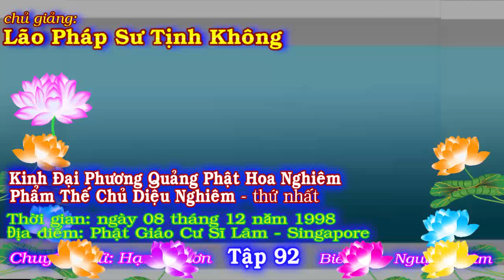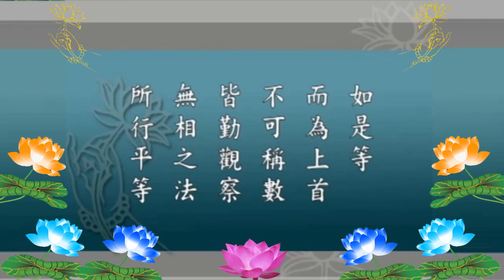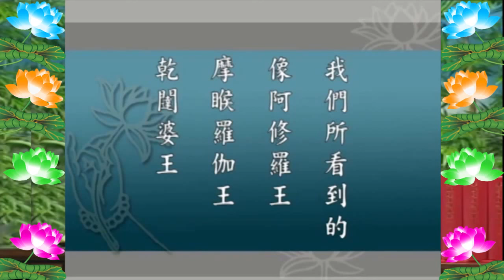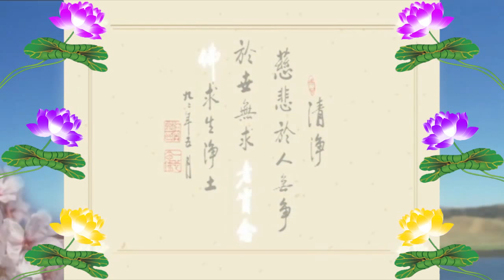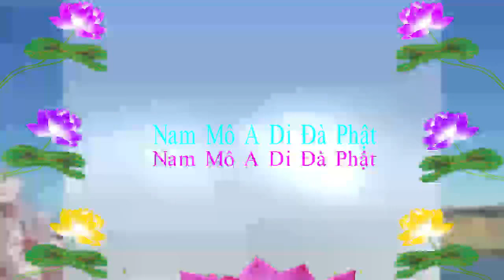Kinh Đại Phương Quảng Phật Hoa Nghiêm, tập 0092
Kinh Đại Phương Quảng Phật Hoa Nghiêm, tập 0092 [Việt~Hoa]
* Địa điểm:
- Phật Giáo Cư Sĩ Lâm - Singapore
* Chuyển ngữ: Hạnh Chơn ; Thiên Quang ; Minh Tiến; Giới Niệm;
Lệ Bảo; Quảng Viên; Nhuận Linh; Đồng Tri; Phước Ngọc ; Liên Hải; Nguyên Thanh; Chơn Ngộ & Huệ An

* Biên tập: TT Diệu Pháp Âm; Minh Tiến; Minh Tâm ; Bình Minh & Nguyên Tâm

1/Pháp Âm Tịnh Độ OneDrive-Download{Audio(pháp âm)Text (văn bản,tài liệu)Video(Phim)
2/Tịnh Độ Pháp Âm {có thể xem Video & Download MP3 + MP4 =

Kinh Đại Phương Quảng Phật Hoa Nghiêm:
* Mục Lục:
01.  Phẩm Thế-chủ Diệu-nghiêm Thứ Nhất
02.  Phẩm Như-lai Hiện-tướng
03.  Phẩm Phổ-hiền Tam-muội
04.  Phẩm Thế-giới Thành-tựu
05.  Phẩm Hoa-tạng Thế-giới
06.  Phẩm Tỳ-lô-giá-na
07.  Phẩm Như-lai Danh-hiệu
08.  Phẩm Tứ-thánh-đế
09.  Phẩm Quang-minh Giác
10.  Phẩm Bồ-tát Vấn Minh
11.  Phẩm Tịnh Hạnh
(十一）淨行品
Chủ giảng: Lão pháp sư Tịnh Không
Chuyển ngữ: Bửu Quang Tự đệ tử Như Hòa
Giảo chánh: Minh Tiến, Huệ Trang và Đức Phong
12.  Phẩm Hiền Thủ
13.  Phẩm Thăng Tu-di Sơn-đảnh
14.  Phẩm Tu-di Sơn-đảnh Kệ Tán
15.  Phẩm Thập-trụ
16.  Phẩm Phạm-hạnh
17.  Phẩm Sơ Phát-tâm Công-đức
18.  Phẩm Minh Pháp
19.  Phẩm Thăng Dạ-ma Thiên-cung
20.  Phẩm Dạ-ma Cung Kệ Tán
21.  Phẩm Thập-hạnh
22.  Phẩm Vô Tận Tạng
23.  Phẩm Thăng Đâu-suất Thiên-cung
24.  Phẩm Đâu-suất Kệ Tán
25.  Phẩm Thập Hồi-hướng (Phần Đầu)
25.  Phẩm Thập Hồi-hướng (Phần Sau)
26.  Phẩm Thập-địa
27.  Phẩm Thập-định
28.  Phẩm Thập-thông
29.  Phẩm Thập-nhẫn
30.  Phẩm A-tăng-kỳ
31.  Phẩm Thọ Lượng
32.  Phẩm Chư Bồ-tát Trụ Xứ
33.  Phẩm Phật Bất-tư-nghì
34.  Phẩm Như-lai Thập Thân Tướng Hải
35.  Phẩm Như-lai Tùy Hảo Quang-minh Công-đức
36.  Phẩm Phổ-hiền Hạnh
37.  Phẩm Như-lai Xuất Hiện
38.  Phẩm Ly Thế Gian
39.  Phẩm Nhập Pháp-giới (Phần Trên)
39.  Phẩm Nhập Pháp-giới (Phần Dưới)
40.  Phẩm Nhập Bất-tư-nghì Giải-thoát Cảnh-giới Phổ Hiền Hạnh Nguyện